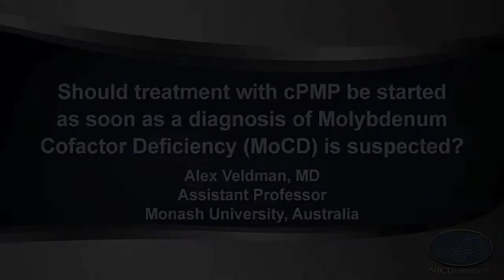Treatment with cPMP for a diagnosis of Molybdenum Cofactor Deficiency (MoCD)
Alex Veldman, MD, Assistant Professor
Monash University, Australia.  should treatment with cPMP be started as soon as a diagnosis of Molybdenum Cofactor Deficiency (MoCD) is suspected?